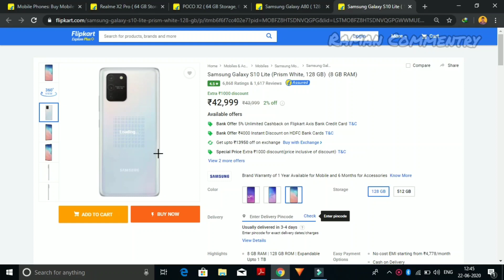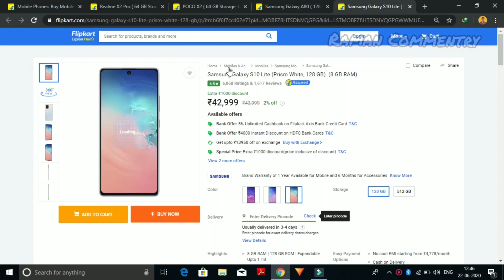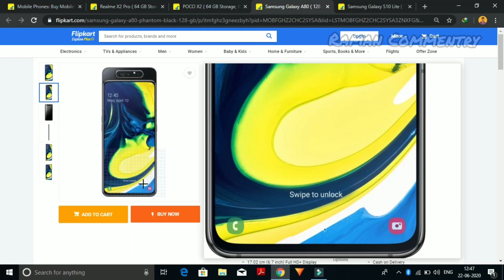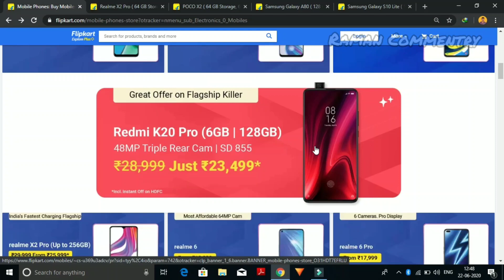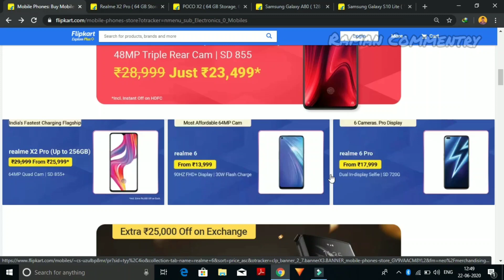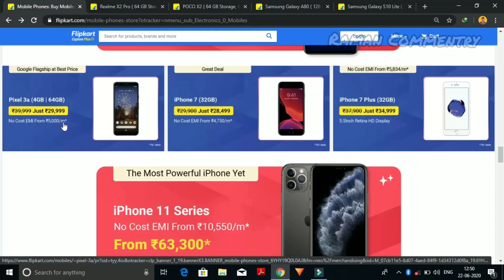Flipkart offer day 2020 full details in Tamil(தமிழ்)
Flipkart announced offer day in June 13 to 17.
That full offer details in this video.